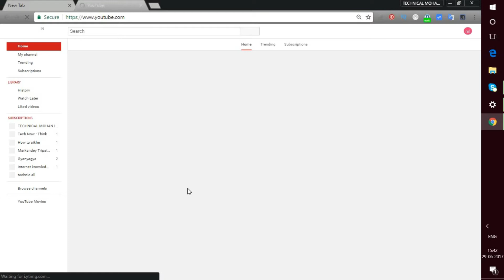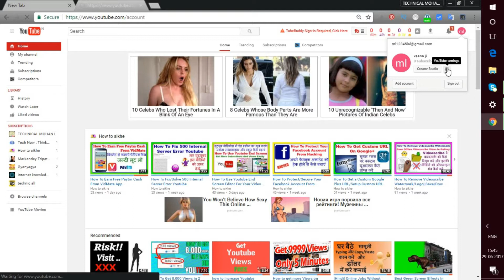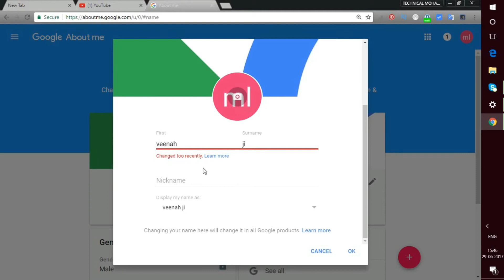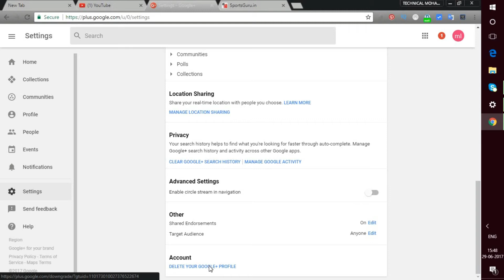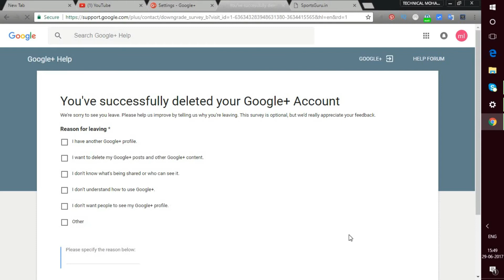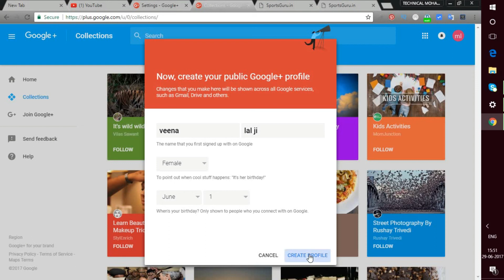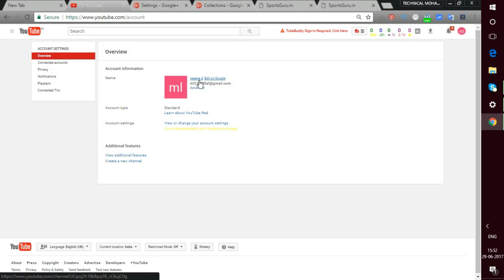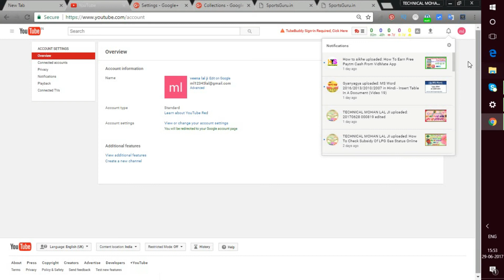How To Youtube Channel Name Change Asan Tricks ( in Hindi )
How To Youtube Channel Name Change Asan Tricks